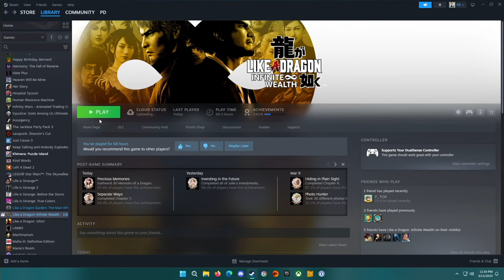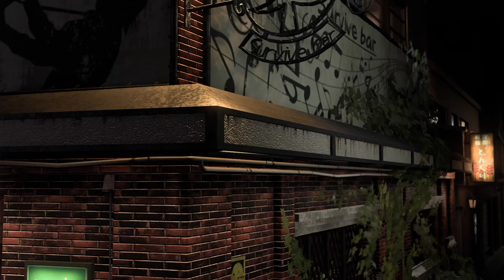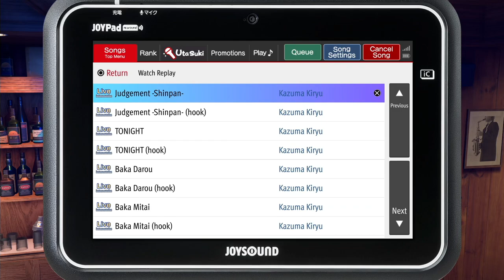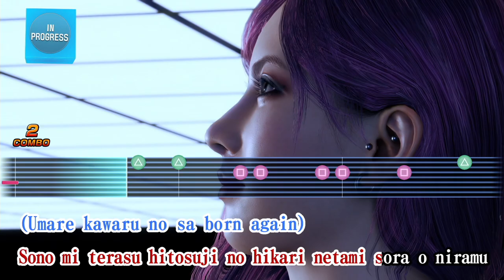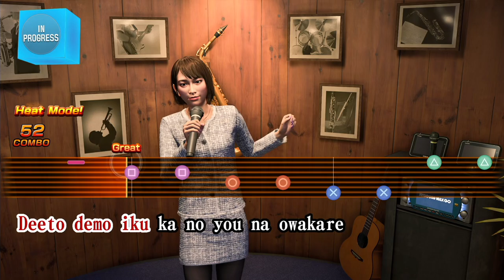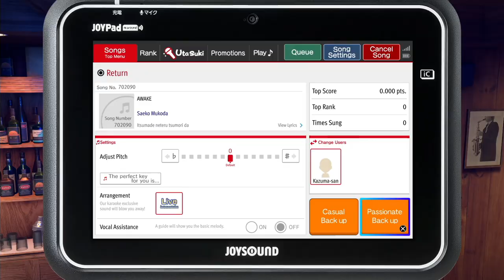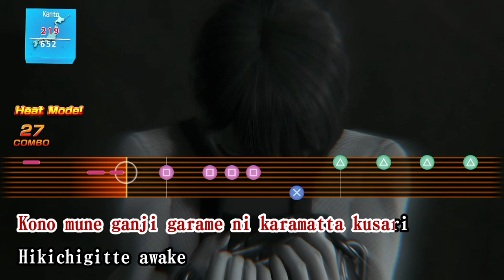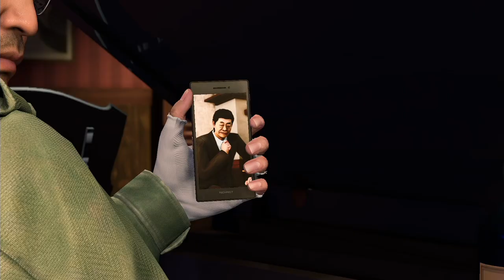Like a Dragon: Infinite Wealth Longplay (PC) - Part 20 | No Commentary Gameplay Walkthrough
Recorded on 2024/03/11 - A little bit more of Chapter 8 story, but mostly clearing out Memoirs, and doing the first 3 to 4 Drink Links for our Yokohama party.